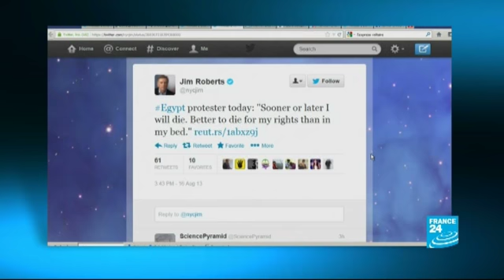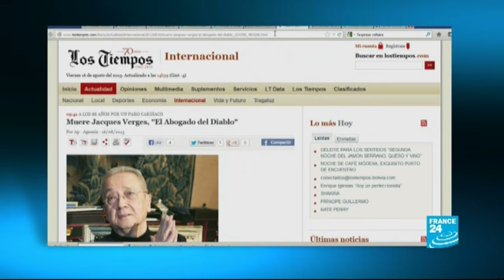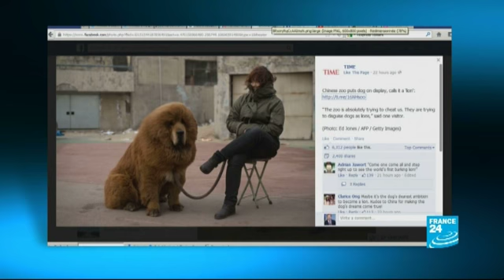The Devil's Advocate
Mediawatch - We start with some striking images from Egypt on social media. Next, France's most notorious defence lawyer Jacques Vergès has died. Over many years, he represesented members of the Gestapo and terrorists, earning the nickname "The Devil's Advocate". Finally, a case of counterfeit lions in China!

08/16/2013 MEDIA WATCH

MediaWatch is our take on the stories big and bizarre in newspapers, on news websites, blogs and on social media. We also look at stories about how the media functions and how it's evolving in today's society. Presented by James Creedon. Tune in at 10.22pm for the international media.